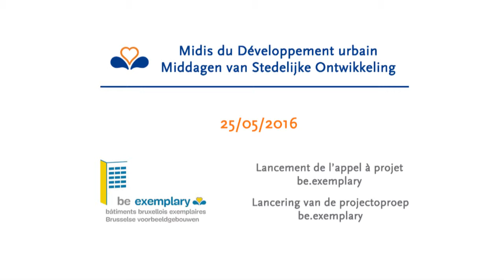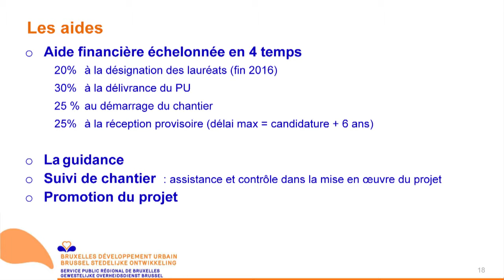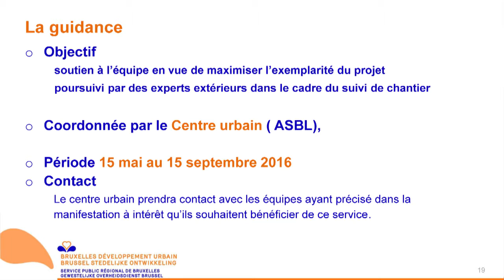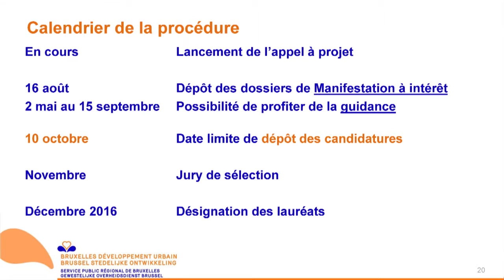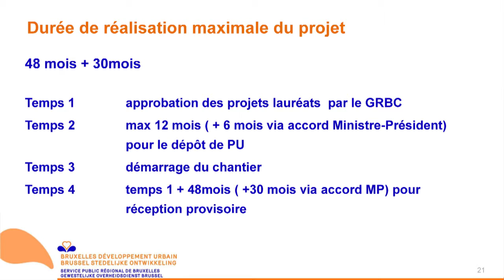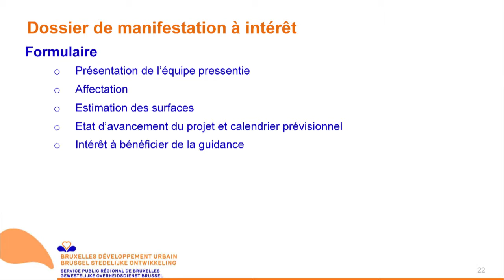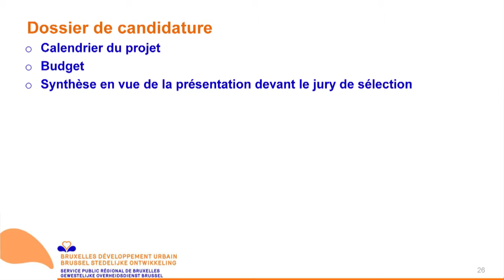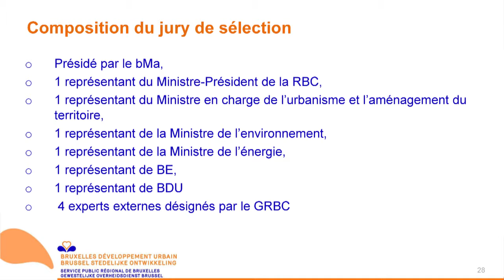Midis du Développement urbain - be exemplary - Partie 2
Be Exemplary : aides, guidance, calendrier, dossiers à soumettre, sélection et catégories de projet.